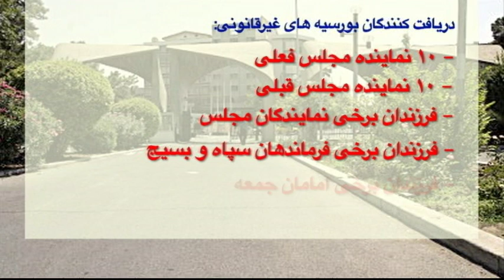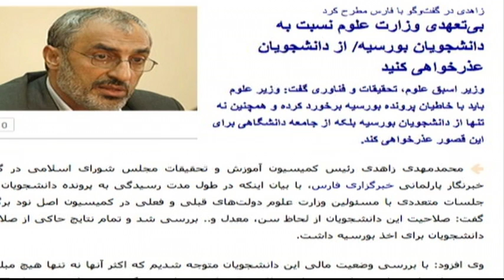خامنه ای از «حاشیه سازی» در موضوع بورسیه ها انتقاد کرد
رهبر جمهوری اسلامی ایران در اولین موضع‌گیری درباره موضوع بورسیه‌های غیرقانونی دولت قبل، گفت که  «در موضوع بورسیه‌ها به عده‌ای ظلم شد.» این نظر آیت الله علی خامنه ای بعد از آن اعلام می شود که وزارت علوم دولت حسن روحانی از لغو حدود هزار بورسیه تحصیلی «غیر قانونی» خبر داد.